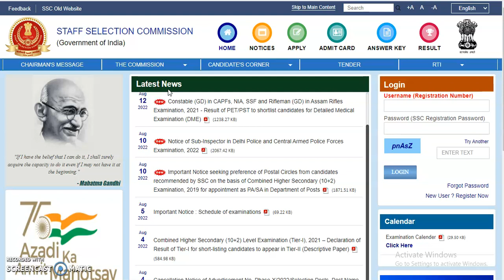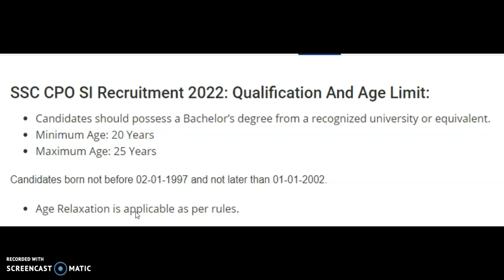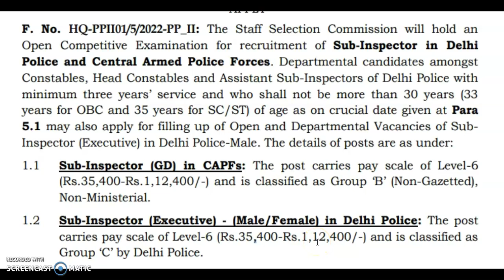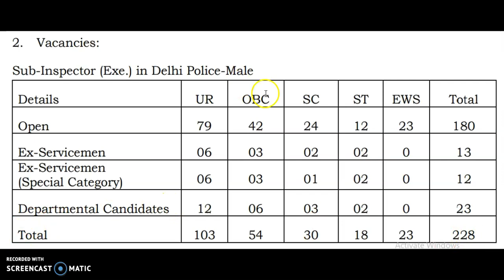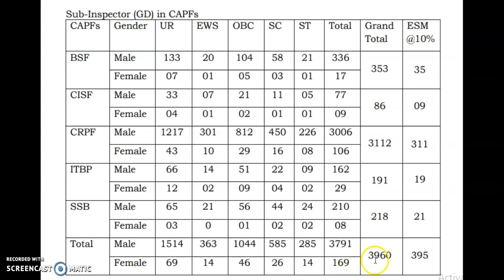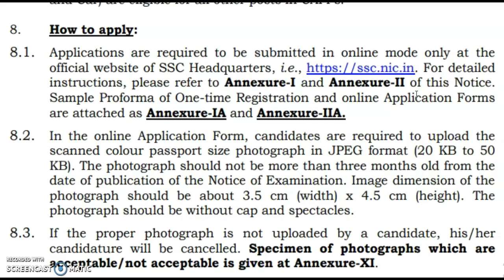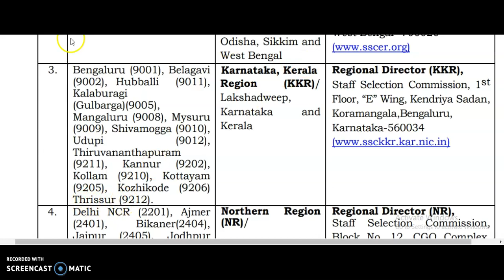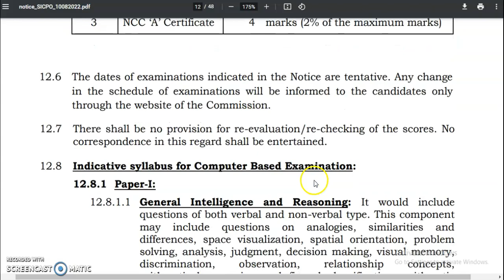Police Sub-Inspectors (SI) And Armed Police Forces 2022 - Apply Online For 4300 Vacancies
Police Sub-Inspectors (SI) And Armed Police Forces 2022
Applications are invited for 4300 vacant positions in Staff Selection Commission (SSC).

Staff Selection Commission (SSC) is inviting applications from eligible candidates for the posts of Sub-Inspector in Delhi Police and Central Armed Police Forces.
SSC CPO Recruitment 2022: Apply for 4300 Sub Inspector (SI) Posts; Salary up to Rs 1,12,400
SSC CPO Recruitment 2022: Apply Online for 4300 SI Posts in Delhi Police and CAPF at ssc.nic.in
SSC Recruitment 2022 : Apply online for 4300 Sub-Inspector vacancies
SSC CPO recruitment 2022: Apply for 4300 Sub Inspector posts at ssc.nic.in
SSC SI & CAPF Recruitment 2022 – 4300 Vacancies